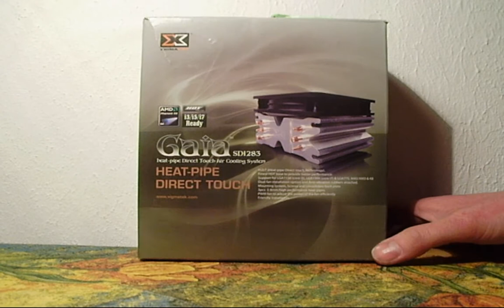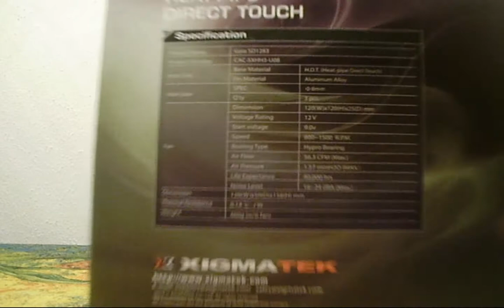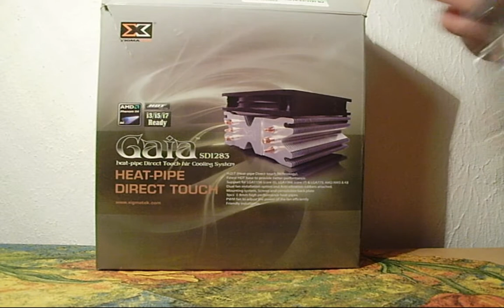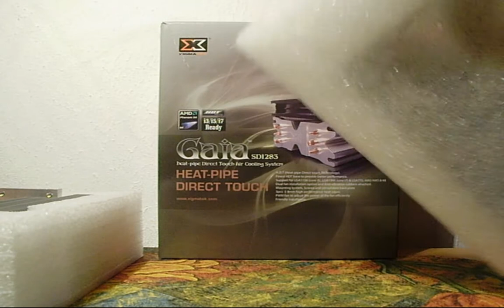XIGMATEK Gaia SD1283 Unboxing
Hier stell ich euch mein neuen CPU kühler von Xigmatek vor
er heißt Gaia SD-1283 mit den 120mm lüfter der ebenfalls dabei ist

BITTE ABO und Kommentare nicht vergessen